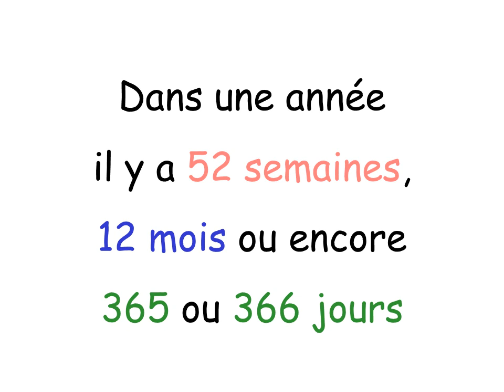Division de l année